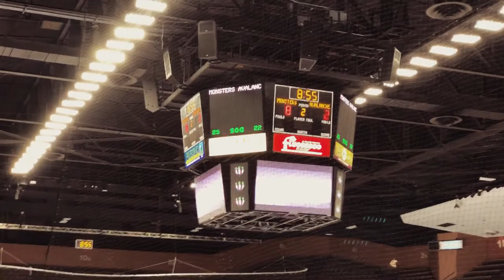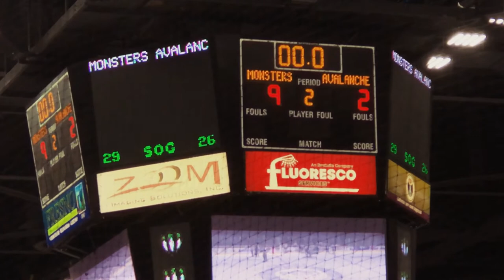VLOG #1: Ontario vs. Fresno (10.11.18)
Ontario Avalanche @ Fresno Monsters - October 11, 2018 - Selland Arena

Decided to try out the VLOG thing. Not sure if I want to keep doing this or just stick to the goals.